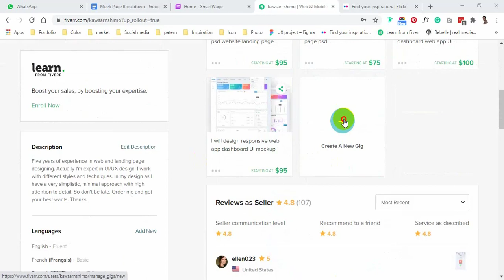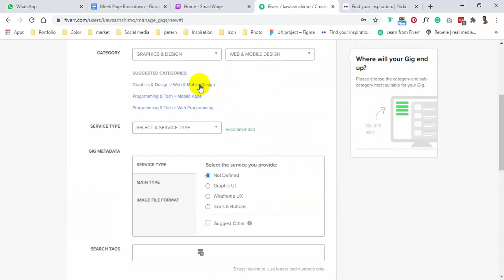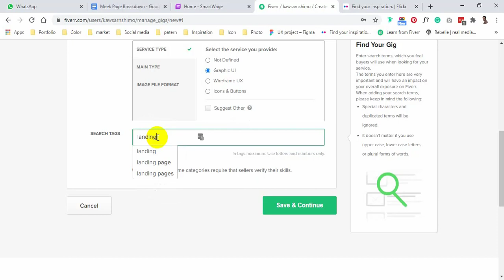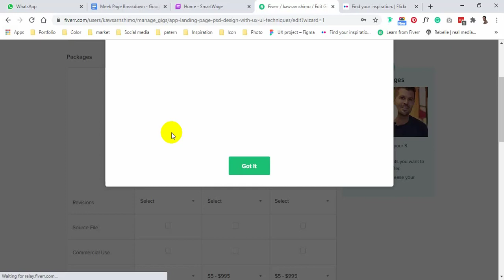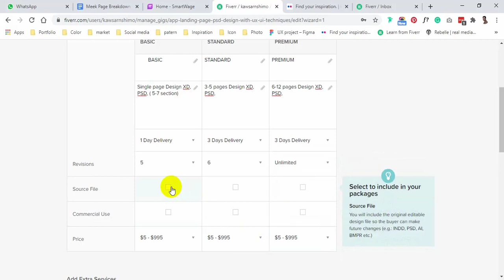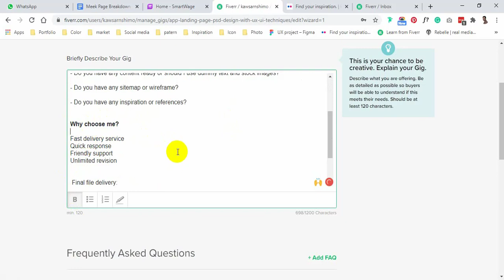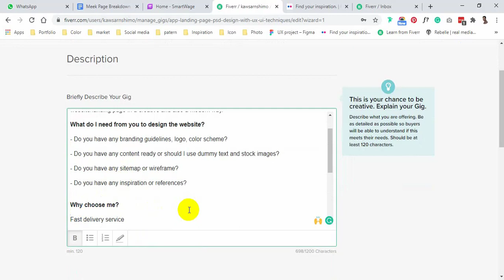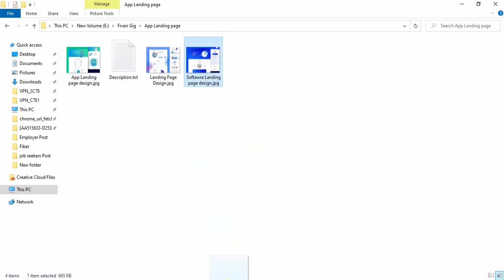How to create fiverr gig by kawsarnshimo